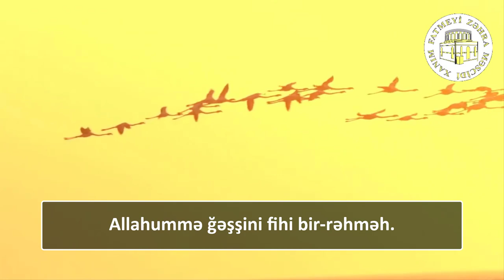Mübarək Ramazan ayının 29 cu gününün duası